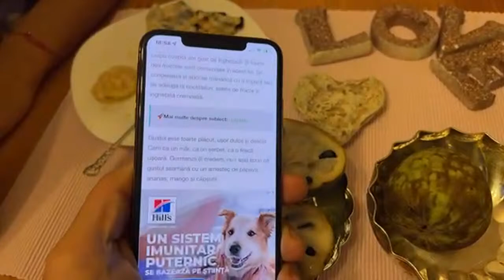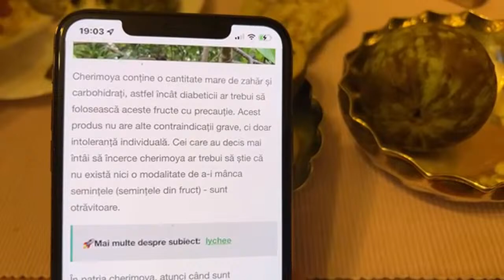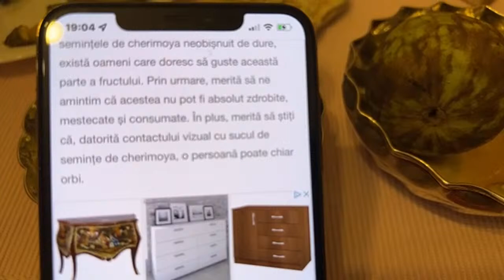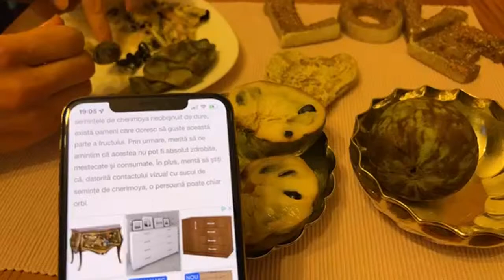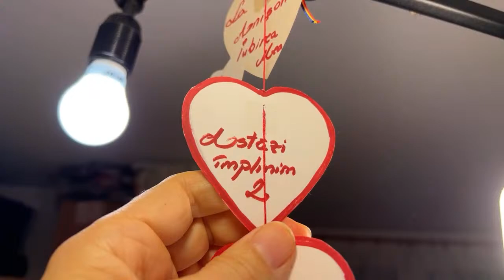Cherimoya beneficii wikipedia LIDL 💚 Fruct Hirimoia proprietăți beneficiu proprietate 💚 Slăbit RAPID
Cherimoya preț LIDL în română wikipedia planta proprietăți
Plante exotice tropicale de apartament flori Grădinărit LeNna yo
In The Kitchen With Matt JamilaCuisine Știre Incredibil

Ce gust și ce textură are cherimoya?

Se spune că scriitorul Mark Twain a fost impresionat de gustul acestui fruct atunci când l-a încercat pentru prima dată

Textura unui cherimoya copt este foarte cremoasă, de aceea i se mai spune și mărul cremos

Gustul său este adesea asemănat cu cel de pară, papaya, ananas sau alte fructe tropicale, însă doar încercându-l îți vei putea da seama exact de savoarea acestuia

Acest fruct ce pare că este acoperit de solzi și se aseamănă chiar cu o anghinare, ascunde în interior o pulpă cremoasă și gustoasă ce merită încercată și savurată

Cherimoya este un fruct exotic caracterizat printr-o pulpă gustoasă și parfumată; semințele, pe de altă parte, nu sunt comestibile, prin urmare, trebuie evitate

Cherimoya: cum să mănânci

Pentru a consuma acest fruct este necesar să îl deschideți pe jumătate pentru a ajunge la pulpa gustoasă , care se va dovedi a fi un amestec de arome practic dulci

Poate fi gustat luând pulpa cu o linguriță.

Singur sau pe lângă alte fructe pentru o salată de fructe, este potrivit și pentru prepararea de piureuri și smoothie

Cum știi dacă fructul este copt?

Așa cum se întâmplă cu multe dintre fructele exotice disponibile în comerț, și cherimoya are nevoie de timp pentru a se coace după ce a fost cumpărat

Fructul poate fi lăsat pe blatul din bucătărie pentru a se coace, iar atunci când coaja acestuia începe să se înmoaie și poate fi apăsată ușor cu degetul, înseamnă că este potrivit pentru consum

Cu toate acestea, nu trebuie lăsat până când își schimbă culoarea pentru că atunci când coaja devine maro, fructul nu mai este bun pentru consum

Pentru iubitorii de fructe tropicale noi, cherimoya este o opțiune exotică și bogată în nutrienți

Are beneficii mari pentru sănătate, care includ proprietățile anti-îmbătrânire, capacitatea sa de a preveni cancerul, de a menține tensiunea arterială și multe altele

Carnea acestui fruct este cremoasă și albă și are un amestec unic de arome care este comparat cu bananele, mango-urile și ananasul

Consistența fructului cherimoya este, de asemenea, destul de unică și poate fi scoasă cu ușurință cu o lingură atunci când este coaptă

Câștigându-și porecla ca "mere de cremă", acest fruct delicios este iubit în întreaga America de Sud și America Centrală și a fost exportat în număr mai mare în regiuni non-tropicale în ultimii ani

Cherimoya are un profil nutrițional impresionant, care include niveluri ridicate de vitamine C și B, precum și de cupru, magneziu, mangan, fosfor, potasiu și fibre dietetice

Există un număr relativ mic de calorii, la doar 75 de calorii pe 100 de grame de servire, precum și niveluri scăzute de grăsimi

În sfârșit, există și un număr de antioxidanți polifenoli găsiți în acest fruct, care au un efect puternic asupra sănătății dumneavoastră generale

Avertizare!

Este cu adevărat necesar să se acorde o atenție deosebită semințelor necomestibile ale acestui fruct: zdrobite, pot avea riscul de otrăvire și chiar se pot dovedi letale în anumite doze. Gândiți-vă doar că în unele țări din America Centrală și de Sud semințele de cherimoya, odată fragmentate, sunt chiar folosite ca insecticid

Eficiență la cel mai înalt nivel având în vedere vârsta noastră

Un mic testimonial este aici

Andreea are 45 de ani

Răzvan are 54 de ani

Andreea a concurat cu toate femeile din România de peste 24 de ani și are multiple cupe și o medalie de BRONZ în anul 2019 la Senioare categoria Bikini

Suntem inițiatorii antrenamentului cu serii de 80 de secunde reale

Antrenamente pentru picioare în aer liber (sau acasă) aveți aici

și

Antrenament pentru picioare în sală aveți aici

Antrenament pentru partea superioară în sală aveți aici

și

Secrete in Fitness găsiți mai jos

Avem și motivație pentru SPORT aici mai jos

Dacă ne scrieți în comentarii la orice VIDEO noi vă răspundem cu drag

Avem un avantaj enorm față de orice alt antrenor, Răzvan are și facultate, el concurează la Culturism având vârsta de 54 de ani

Facem antrenamente & consultanță online Skipe, WhatsApp sau Facebook video

Avem și un canal MENTAL pe YouTube îl puteți răsfoii aici